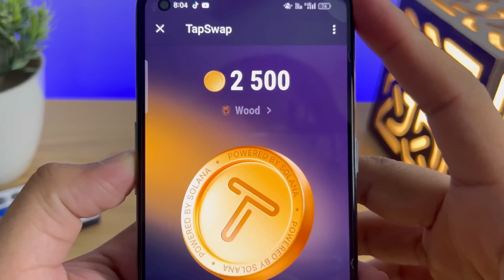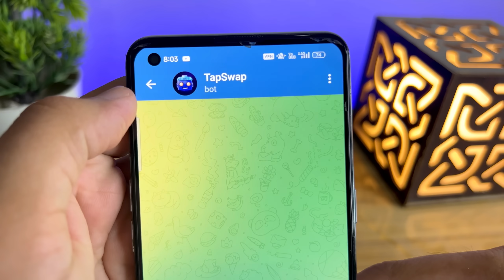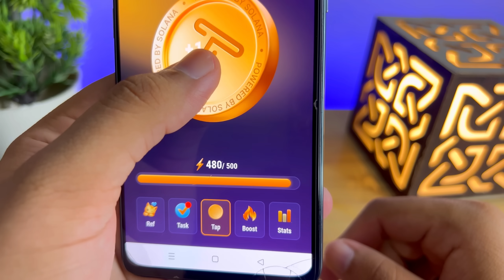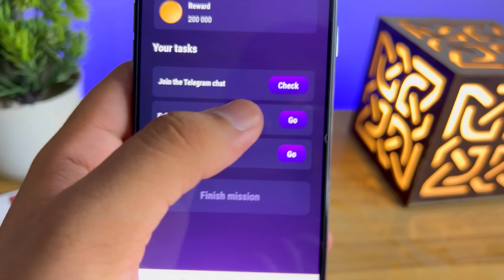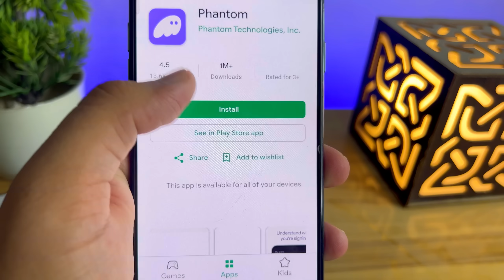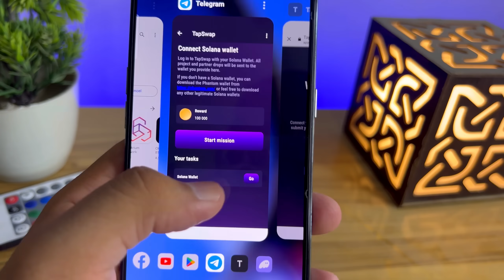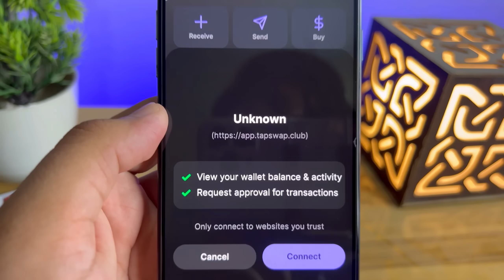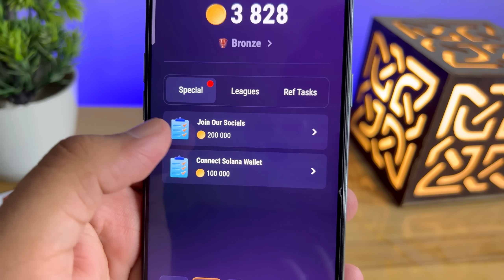Tapswap ~ Complete detail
Chelee App Complete Details || How To Make Money From Chelee App And Withdraw in Easypaisa jazzcash:

New Update! Earn Money From Snack Video in Pakistan 2024 | Snack App Se Paise kaise kamaye